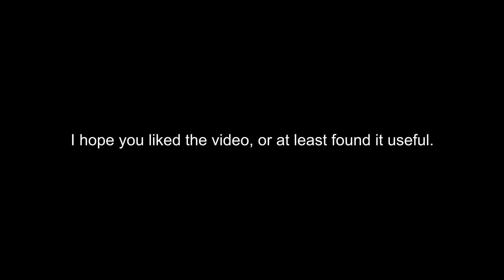Blackhawk Rescue Mission 5 - Special Air Service (SAS) Outfit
My attempt at recreating the SAS Black Kit in BRM5.

"The Special Air Service (SAS) is a special forces unit of the British Army. It was founded as a regiment in 1941 by David Stirling and in 1950, it was reconstituted as a corps. The unit specialises in a number of roles including counter-terrorism, hostage rescue, direct action and covert reconnaissance."

Stuff Used:
BeFunky - Thumbnail
Canva - Thumbnail

♪ Butter (Prod. by Lukrembo)

Chapters:
0:00 - Intro
0:09 - Uniform & Holster
0:17 - Vest
0:28 - Vest Accessories
0:40 - Helmet
0:48 - Helmet Accessories
1:05 - Finished
1:08 - Reference & Showcase
1:51 - Outro